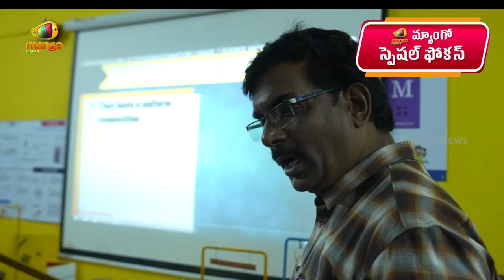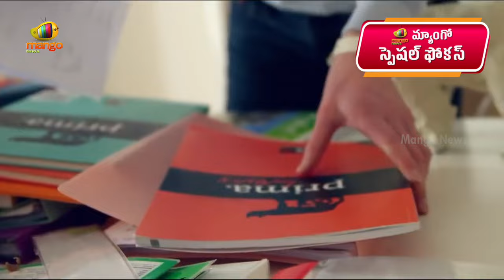Special Focus On Andhra Pradesh Budget 2024 | AP Assembly Session | Mango News